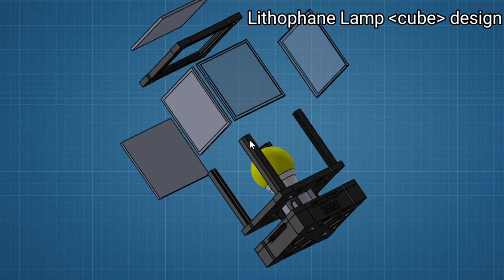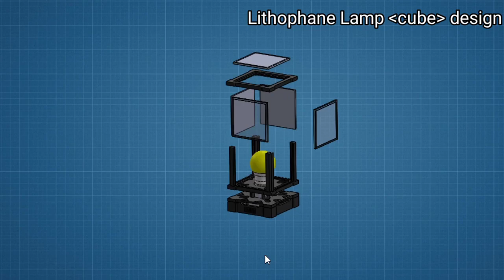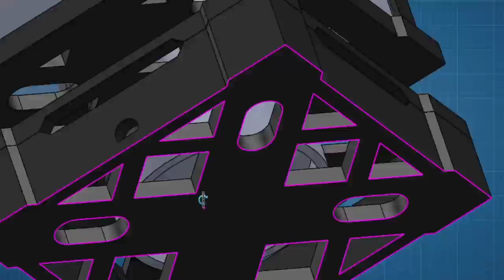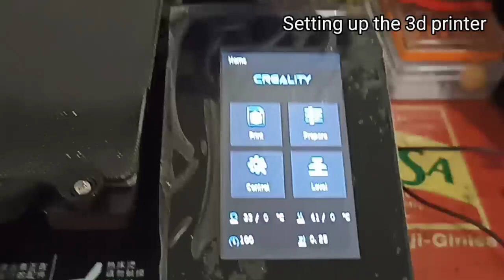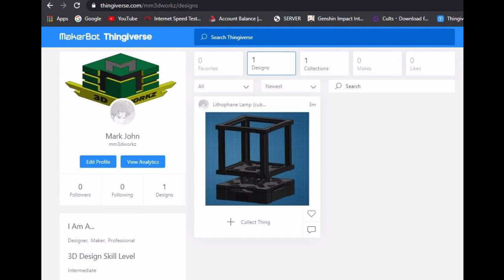Lithophane Lamp (cube)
Hi everyone, this lamp is made by MM3D WORKZ.

A full customizable 5pcs lithophane for your special moments to be remembered everytime you turn it on.

More simple and low priced designs will be available soon.